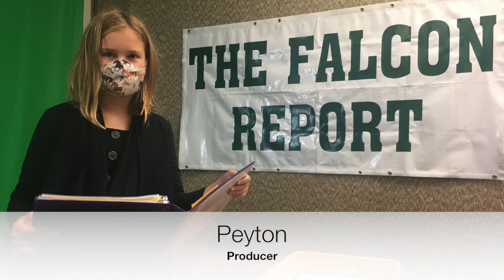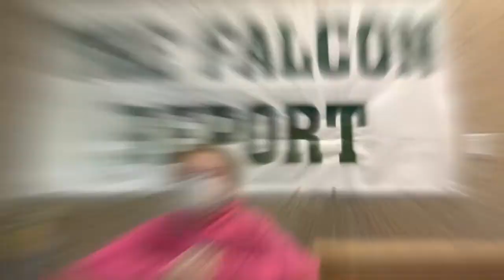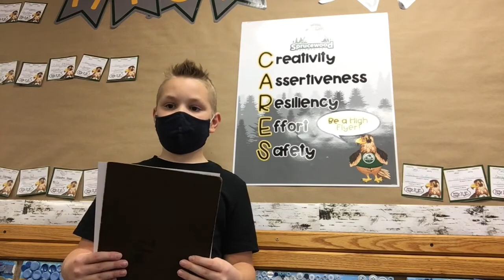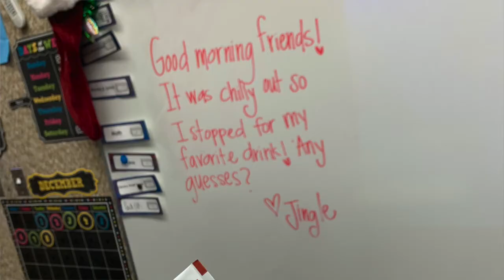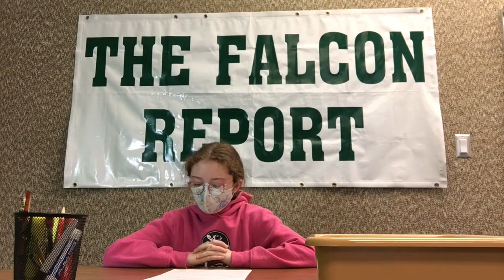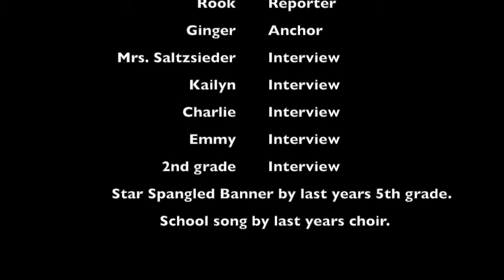14 December 2020